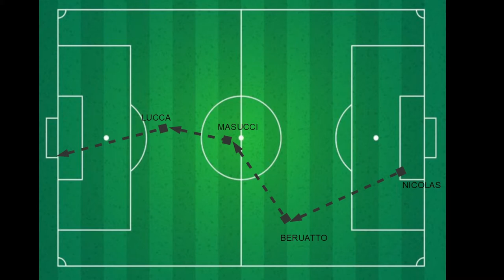PISA ANALISI RETI ALESSANDRIA ESONERATO PACI CLASSIFICA SERIE B